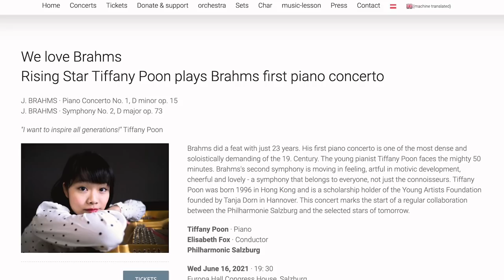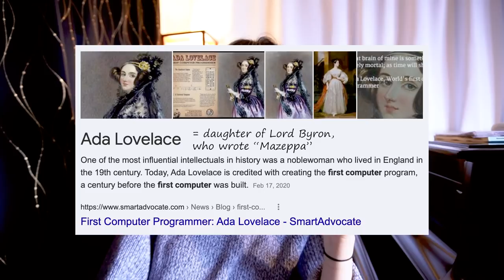Morning ☕️Deciding on what to practice 🎹 Inviting You... | Tiffany Vlogs #164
🤗Join my roundtable discussion this weekend!

Special thanks to Steinway for Model B loan!!
If you wish to support me:
Recording downloads, exclusive videos and posts:
Morning, invitation, deciding on what to practice | Tiffany Vlogs #164